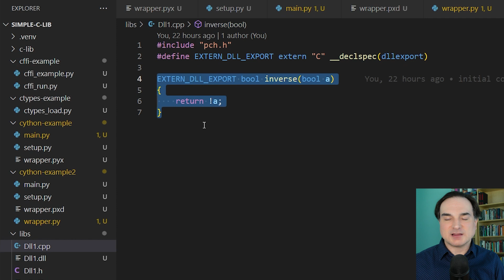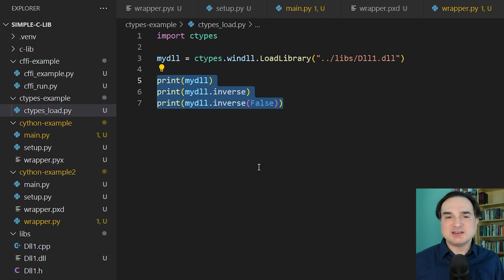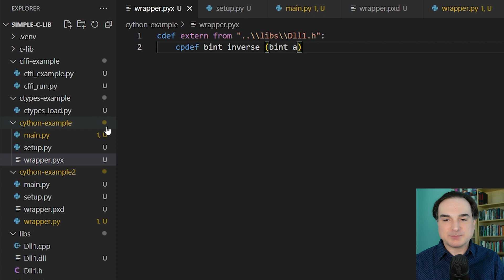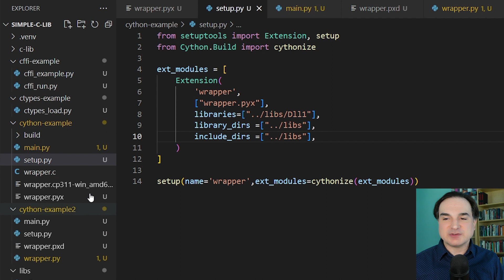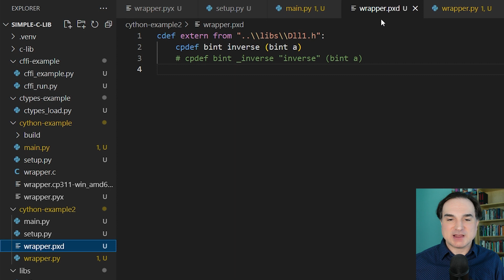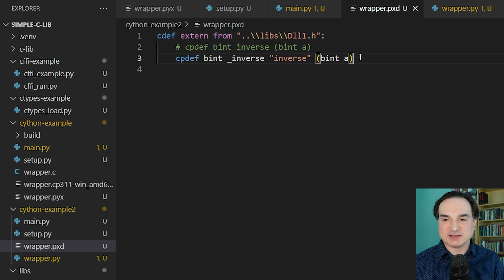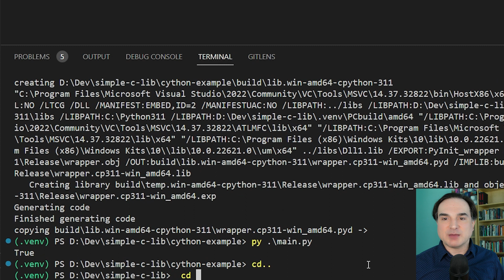How to use Cython to create Python wrappers for C libraries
Cython makes it easy to create C extensions for Python, using the Python syntax you already know. It also lets you create convenient Python wrappers for C libraries using their header files. Learn in this video how to create Python function bindings to a C library, by writing a Cython module and using its external function binding syntax.